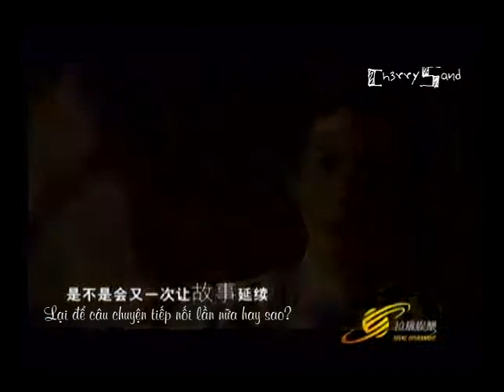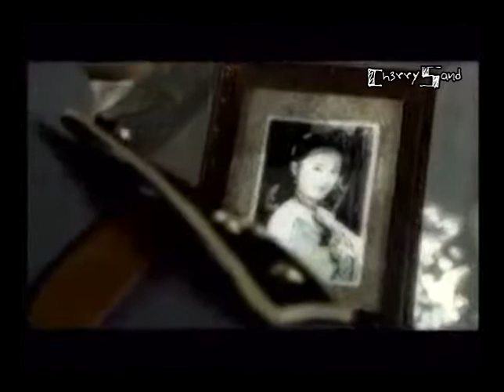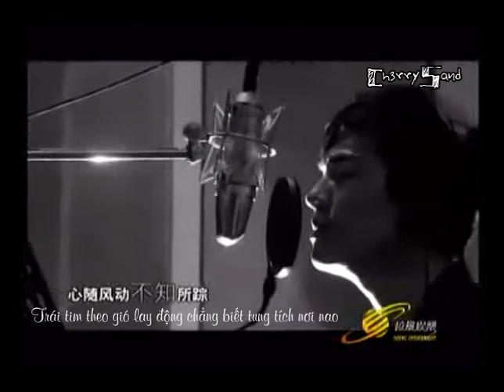[Vietsub] Đoạn Chương -Nghiêm Khoan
Nhạc và lời :Nghiêm Khoan
Trình bày :Nghiêm Khoan
Sub by Lạc Anh